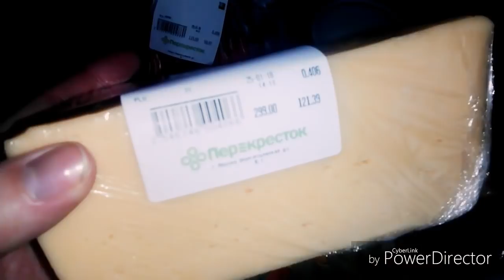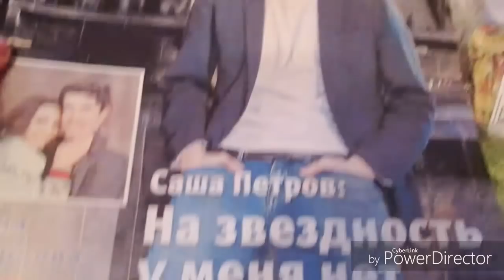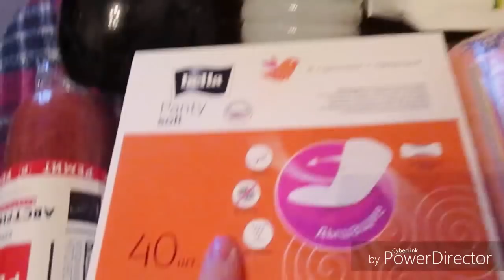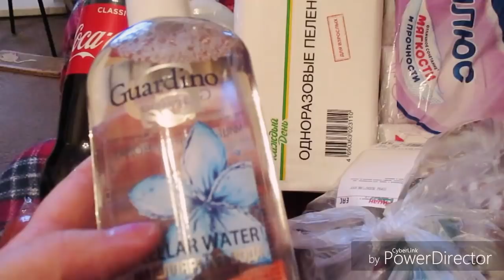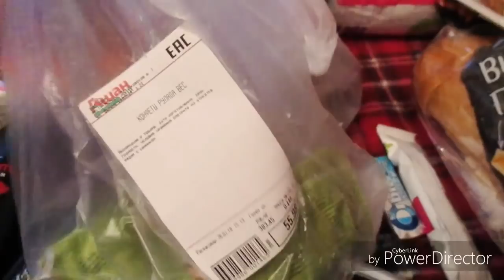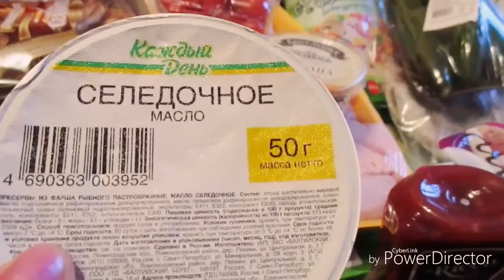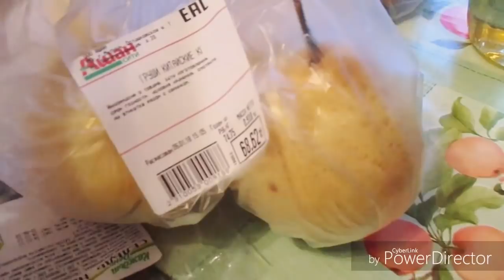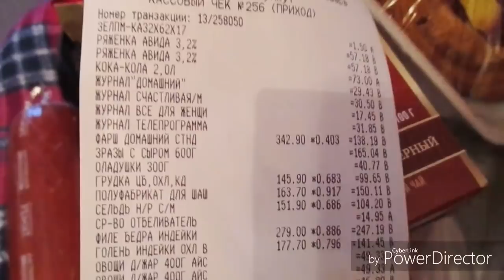ПОКУПКИ🥞 АШАН🍐🥚26 ЯНВАРЯ/ПЕРЕКРЕСТОК🧀 2018🍇